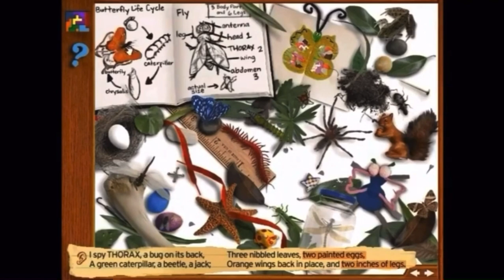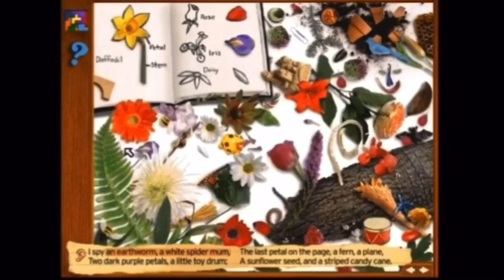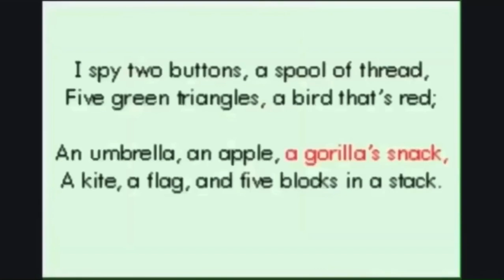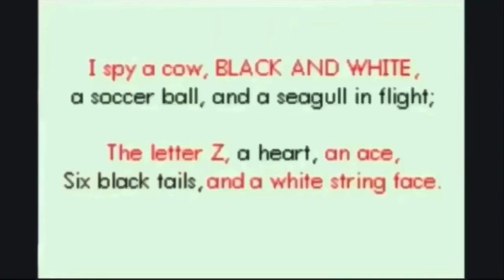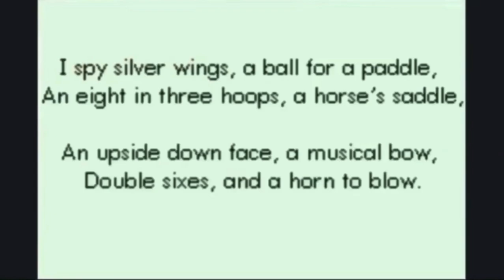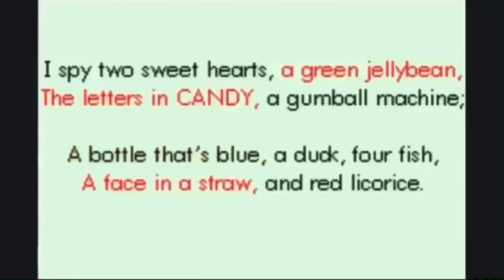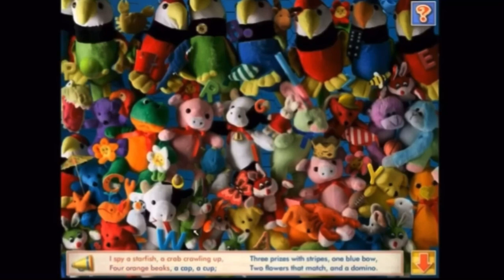Colored Objects - I Spy Series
Colored objects make up 8.1% of the series